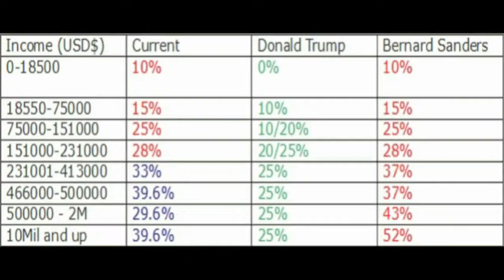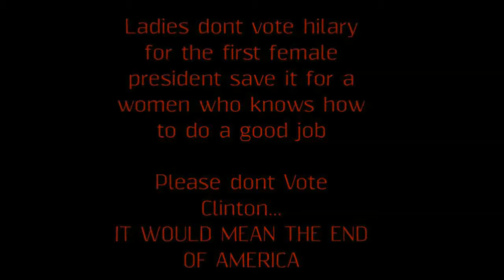TRIGGERED!!10 things stupid clinton sheep tried to ban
Dont be an idiot and vote clinton .I work with economics and I can promise you we are better off with Trump over Clinton 1% growth means 8 years we will go under due to Clintons policies Trumps a none lobbyist with a great tax plan No can predict his trade Deals NOONE! but a none lobbyist can work the field for the best money he will most certainly Bring jobs back ... ( millions ) which brings money into the country making a growth over 1 % in 8 years that leaves OBAMAS/HILARY POLICIES will be left in the dark...